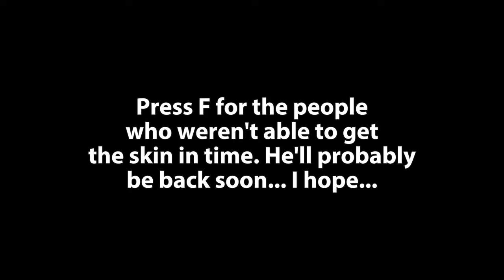He's gone... :'(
I wished he stayed for at least a week or two... come on Epic Games... :'(